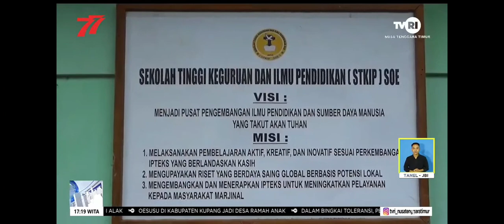BERITA TVRI || STKIP SOE BUKA PENDAFTARAN MAHASISWA BARU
Pemprov NUSA TENGGARA TIMUR, sekretariat presiden, jokowi, bagaimana bertani organik, cara bertani yang benar,
channel sekretariat presiden, bkkbn, channel kaboax, channel dedy Corbuzier, podcast dedy Corbuzier, koda bookstore, channel koda bookstore.

Channel KODA bookstore menyajikan konten-konten pendidikan, review buku, wawancara, kreativitas, pembacaan karya sastra, diskusi sastra, arsitektur, dan berita-berita di Nusa Tenggara Timur.

Selain itu, KODA bookstore juga menjual buku-buku bacaan, baik berupa buku sastra, buku arsitektur, filsafat, buku pengembangan diri, dan juga masker kain dan medis.

untuk mendapatkan informasi lebih lengkap.